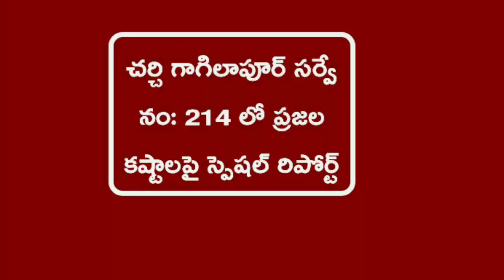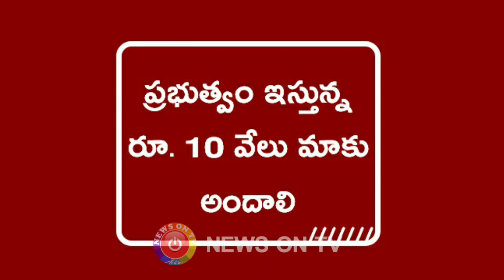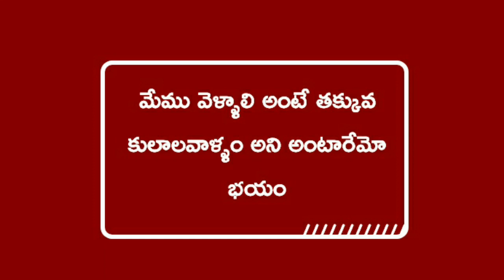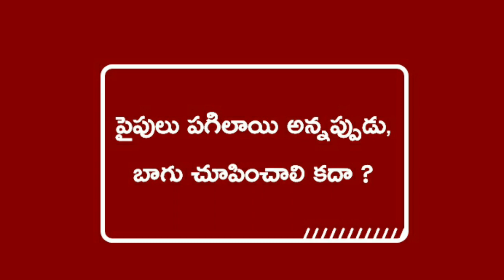చర్చి గాగిలాపూర్ సర్వే నం: 214 లో ప్రజల కష్టాలపై స్పెషల్ రిపోర్ట్ | NEWS ON TV